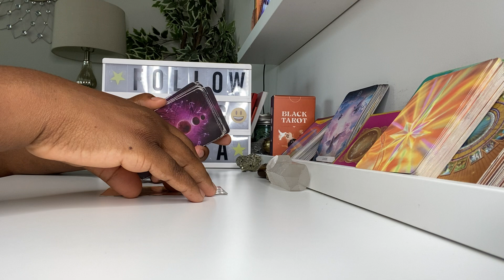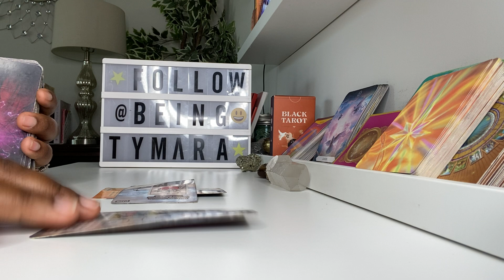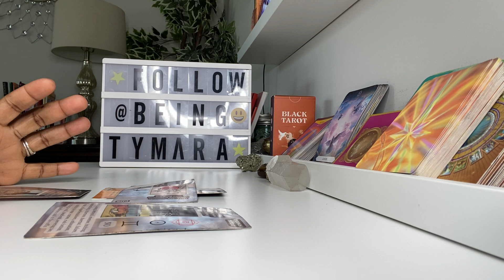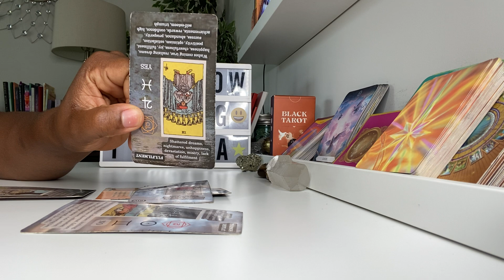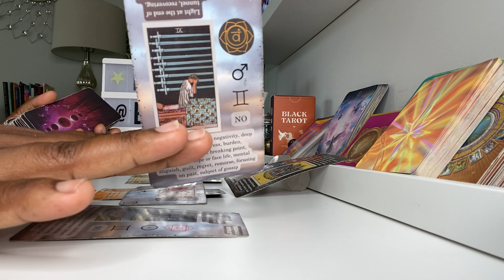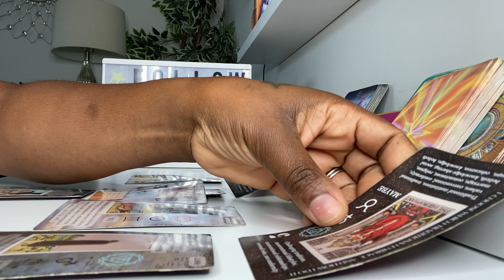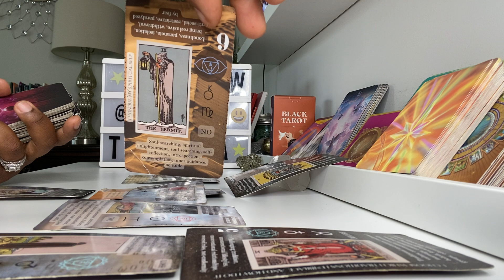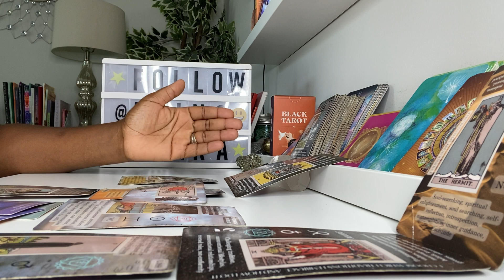✨SAGITTARIUS♐️ - You Are Fed Up & Tired!!! 😔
Books To Help You Start Your Business:

*The Secrets To Structuring, Funding & Building Business Credit E-BOOK

*How To Instantly Obtain Up To $100K in Funding E-BOOK